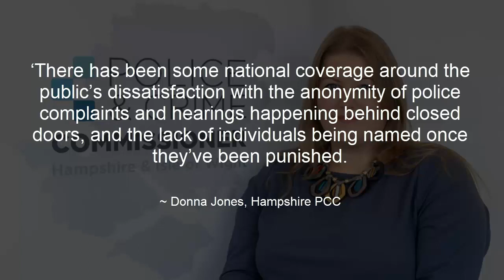Hampshire PCC calls for misconduct hearings to be public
Hampshire Constabulary
Hampshire Police
Police and crime commissioner
Donna Jones
Miscondut hearing
Public
Private